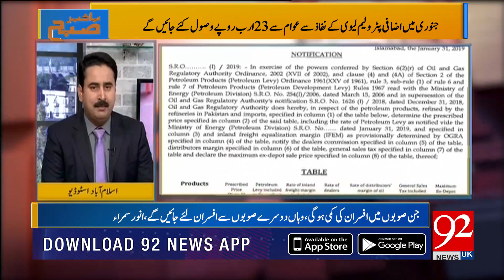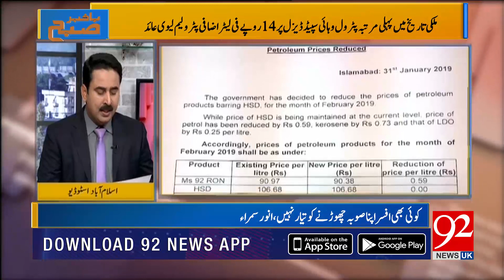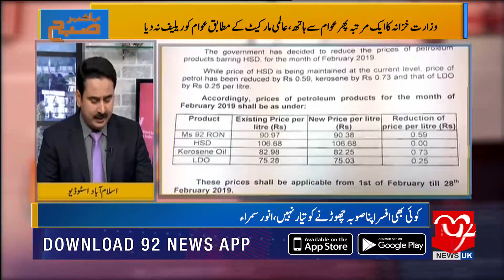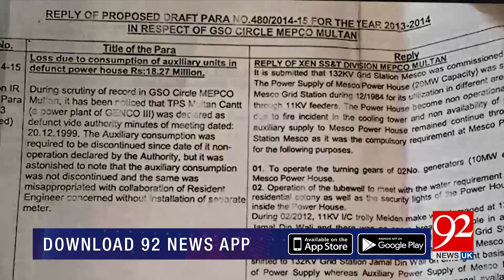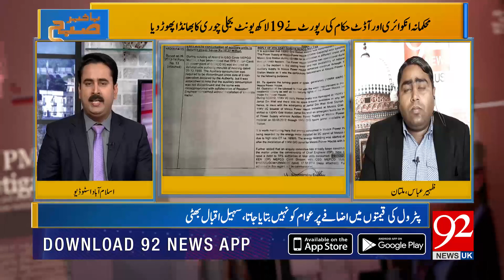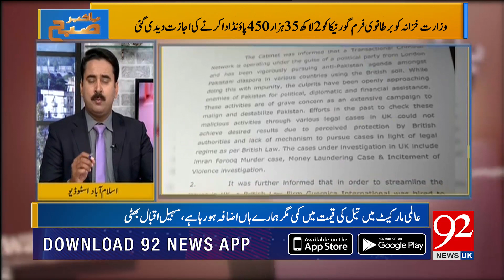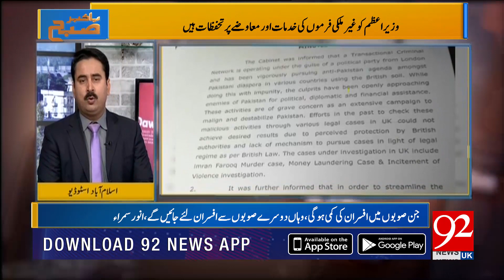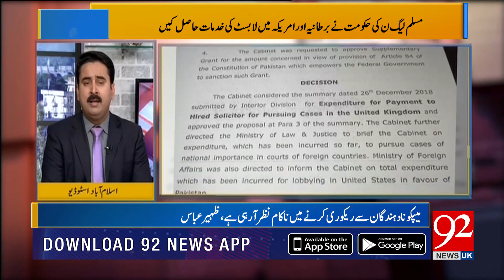BAKHABAR SUBH | 2 February 2019 | New Transfer, posting policy starts in Police service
Bakhabar Subh is transmitted 7 days a week at 9:03 am. The News based morning program feels like fresh air of the morn that includes eye-popping analysis of notable 8 to 10 news. The show is hosted by Faisal Abbasi with prominent guests including Ikram Hoti, Sohail Bhati and many others. The program is aired on Monday to Saturday at 7:03 A.M. at 92 HD UK.